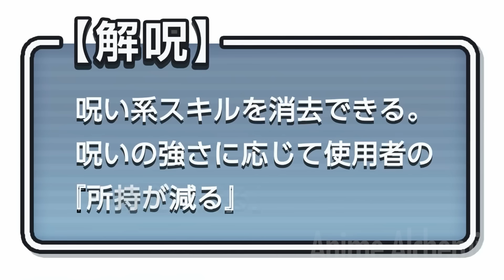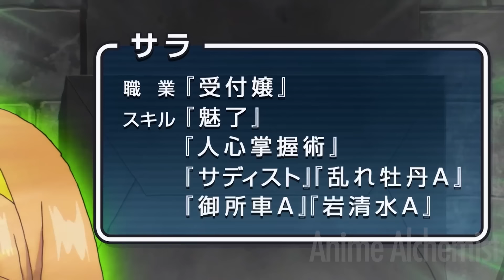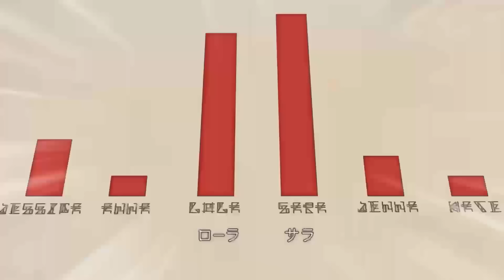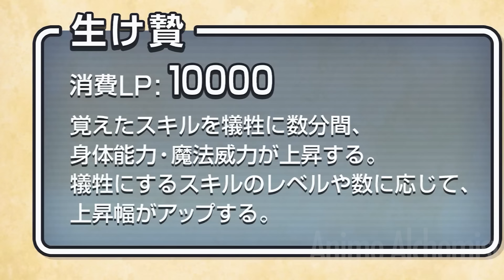Weak Boy Secretly Levels Up in Dungeon With Secret CHEAT “Creative” Skill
This anime is about a boy who becomes overpowered after he finds a secret dungeon and uses secret skills to become overpowered and gets his own harem